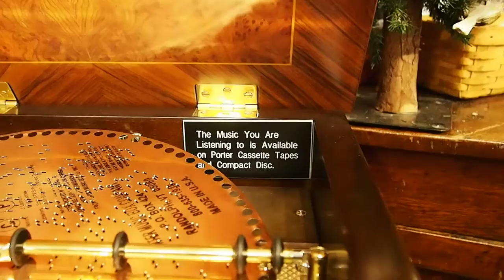PORTER MUSIC BOX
I found this gorgeous music box hiding on the top floor of Zeb's General Store in North Conway, NH on our recent trip up there. The sound is just beautiful, and it's an amazing piece of furniture besides.